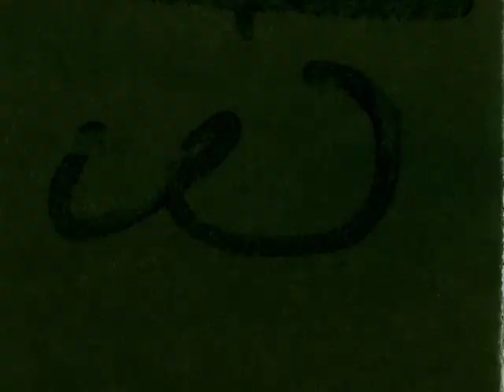PHX Stock Can BEUBCR (silent)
This film from the 1950s showcases a diverse range of scenes, starting with the process of silk screening patterns on fabric. It then transitions to agricultural activities, including plowing fields, fruit picking, and snowy mountain landscapes. The film captures industrial complexes, boat operations, and workers in textile factories. It also depicts indigenous cultures, thatched-roof houses, and village life in different regions, including Africa. The Crown Jewels of London, historical reenactments, scientific expeditions, and urban scenes add to the variety. The film ends with a model rocket blasting into space, symbolizing technological advancements.